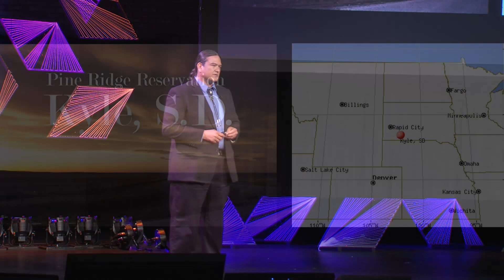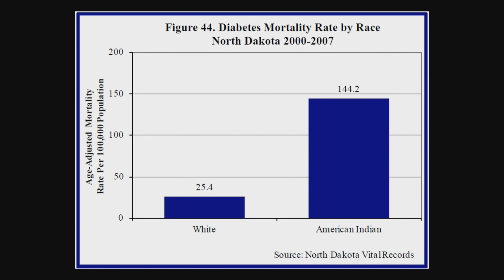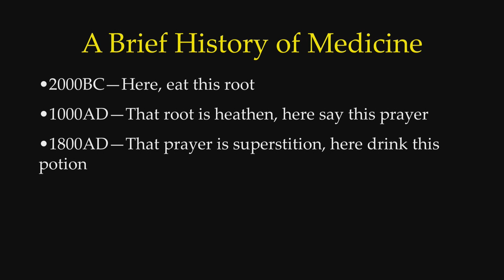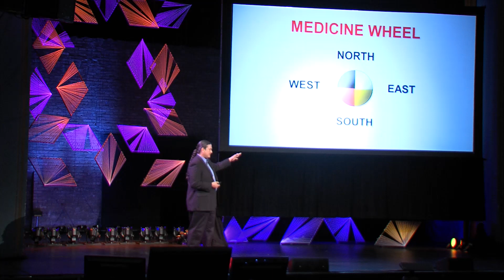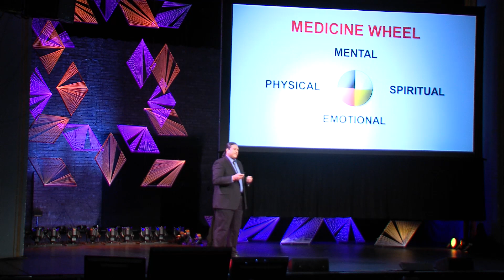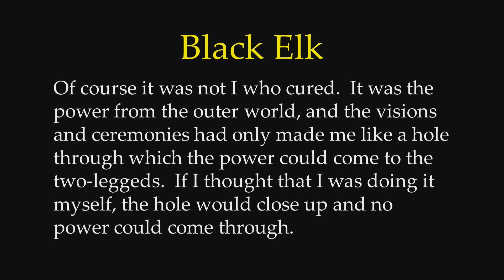All my relations -- a traditional Lakota approach to health equity | Dr. Donald Warne | TEDxFargo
This talk was given at a local TEDx event, produced independently of the TED Conferences. Donald Warne, MD, MPH is Oglala Lakota from Kyle, South Dakota on the Pine Ridge Indian Reservation, and he is Director of the Master of Public Health Program at North Dakota State University.  His Lakota name isPejuta Wicasa, which means “Medicine Man.”  He comes from a long line of traditional Lakota healers, and he received his MD from Stanford University and his Master of Public Health from Harvard University.  This discussion blends modern health issues with traditional Lakota philosophy and promotes cultural humility in human relations.

Donald Warne, MD, MPH is the Director of the Master of Public Health Program at North Dakota State University, and he serves as the Senior Policy Advisor to the Great Plains Tribal Chairmen's Health Board.